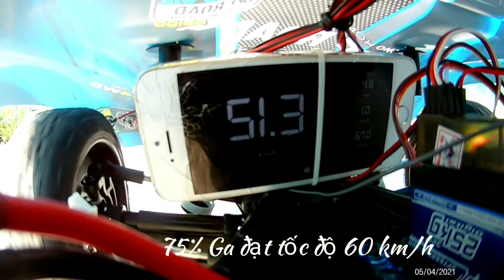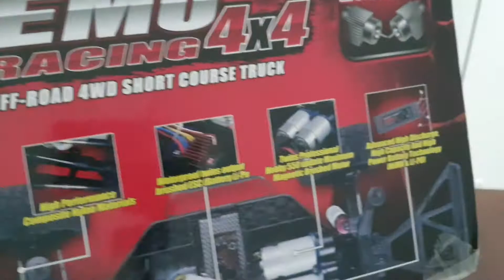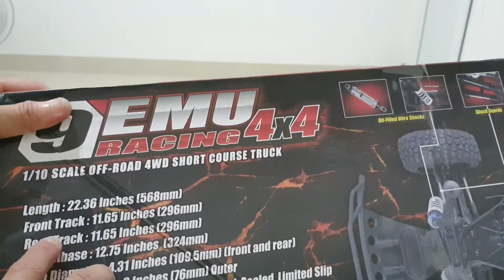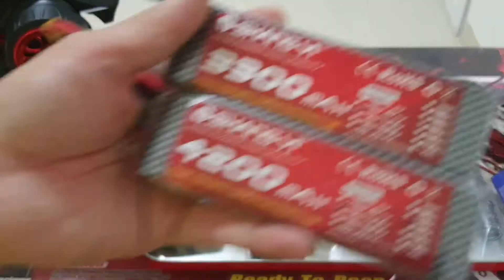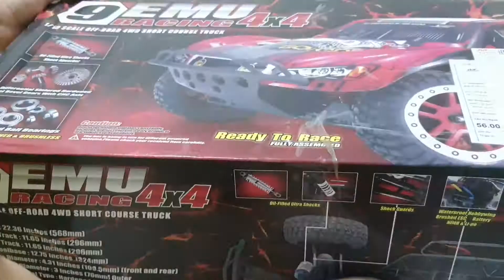EMU SLASH 4X4 liệu có thể thay tạm cho Traxxas Slash 4x4, Test speed & Unbox